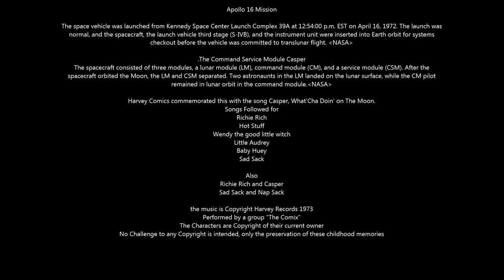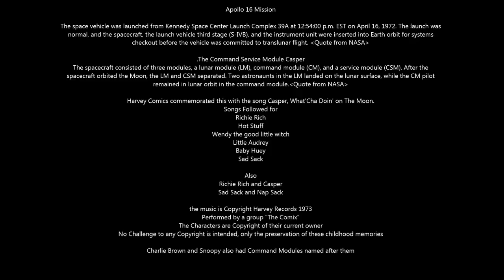Casper the friendly ghost: Casper, Casper what'cha doin' on the moon